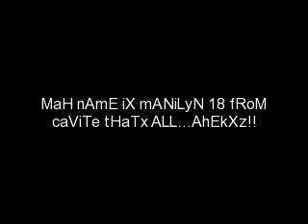MOMAY MARIJUANA PART2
HAHAHA PART 2 DNA MAN HAHAH